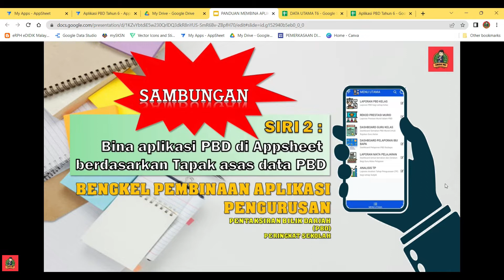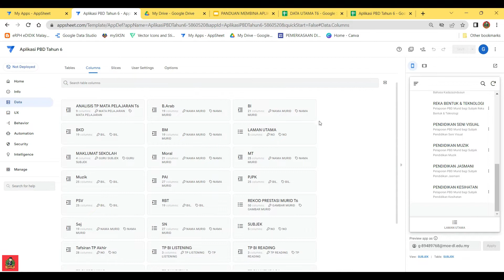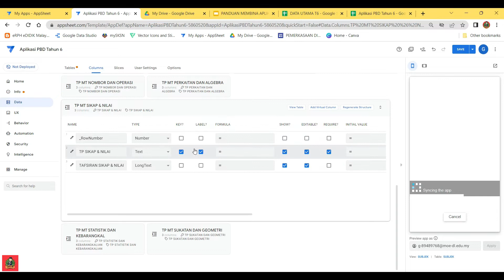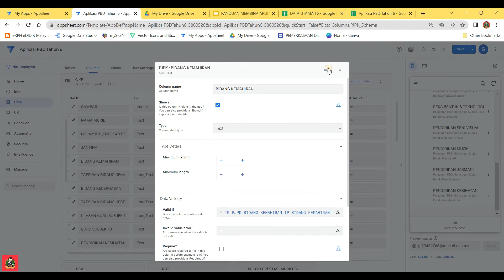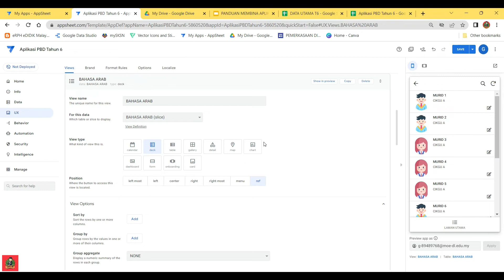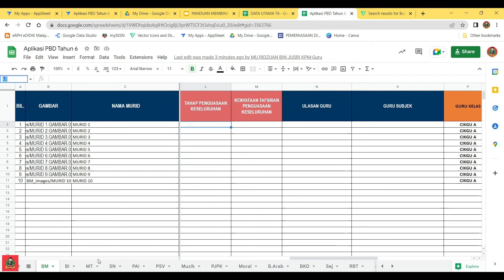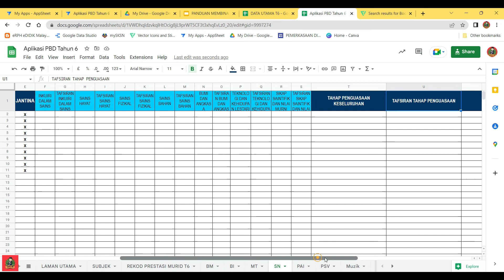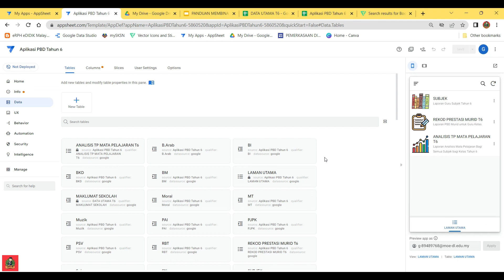Sambungan Siri 2 : Pembinaan Aplikasi PBD Sek (Bina aplikasi PBD berdasarkan Tapak asas data PBD)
Bengkel Pembinaan Aplikasi PBD Sekolah adalah mengikut siri bengkel yang dianjurkan seperti berikut :

Siri 4 (akan datang) ; Custom aplikasi

Bahagian 1 hingga 4 akan disiarkan di channel ini. Boleh rujuk link di atas.
Timeline Tutorial :
Intro
03:05  Edit Table Columns PBD
15:48 Edit Table Slice PBD
28:00 Edit/Add New Table Data Souce TP PBD
33:40 Edit Columns Table PBD menggunakan Data Validty
51:10 Edit Paparan Aplikasi menggunakan Fungsi Menu UX
1:08:17 Ujilari setiap menu subjek yang telah diubahsuai
1:10:50 Masukkan gambar ICON pada menu yang terpapar
1:16:54 Tambah Menu Analisis Mata Pelajaran pada Laman Utama
1:26:57 Edit Data Rekod Prestasi Murid
1:38:35 Kemaskini Rekod Murid Pendidikan Isalam, Moral, Bahasa Arab dan Bahasa Kadazandusun